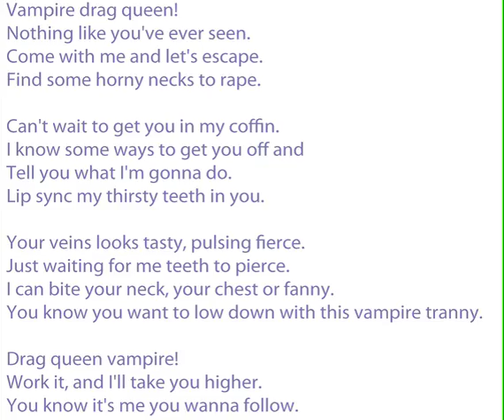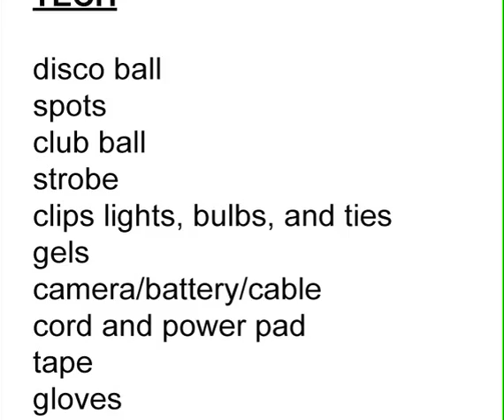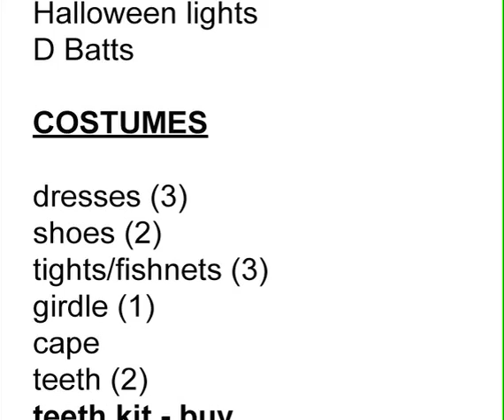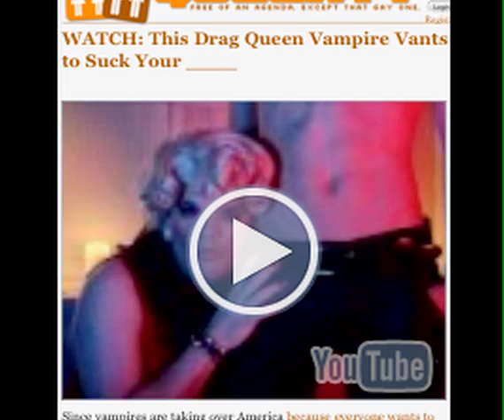The Making of "Vampire Drag Queen"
Warning: This video contains a strobe effect.

Directed by
Mark Eugene Garcia

"Vampire Drag Queen"
music & lyrics by
John Raymond Barker

VDQs
John Raymond Barker
Mary Fordeaux
Nkrumah Gatling

Hunk
Pau Masó

Conservatives
Jason Barker
Molly Moore Lehmann

Partiers
Jason Barker
TJ D'Angelo
Molly Moore Lehmann
Larry Scheraldi

John Raymond Barker

Assistant Director
Rodrigo Bolaños

Costume Design
Jared R. Pike

Song Mastering
Matt Rocker

Special Thanks
DeeAnna Smith

Filmed on location in NYC
at The Skin Spa (SoHo)